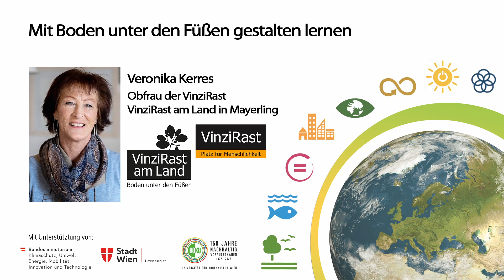greenskills: Vortrag 11 von Veronika Kerres - 19.03.2022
Veronika Kerres - VinziRast am Land in Mayerling
Mit Boden unter den Füßen gestalten lernen

Veronika Kerres ist die Obfrau der VinziRast, die mit Unterstützung von Ehrenamtlichen mittlerweile 7 Projekte und Notschlafstellen für Menschen am Rande der Gesellschaft betreibt. Die VinziRast am Land ist einer dieser Orte, an dem ehemals obdachlose Menschen ein Zuhause in Gemeinschaft und auch sinnvolle Arbeit in einem sozialökonomischen Betrieb finden. Nicht weit von Wien entfernt wurde ein ehemaliges Hotel vom Architekturbüro gaupenraub in einem partizipativen Prozess umgestaltet und bietet nun die ideale Infrastruktur für dieses Vorhaben. Dabei mitzuwirken bzw. mit den eigenen Händen zu arbeiten oder auch etwas anzubauen und zu erleben, wie es gedeiht, das erdet, stärkt das Selbstwertgefühl und ermöglicht wieder “Boden unter den Füßen” zu bekommen.